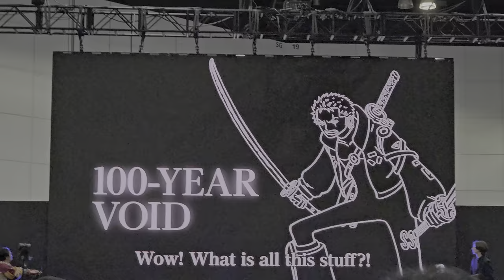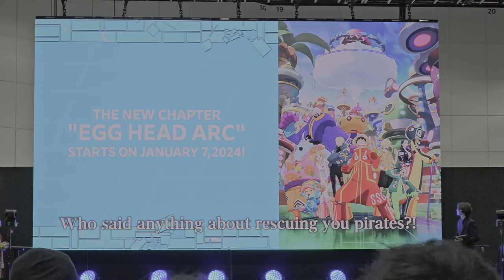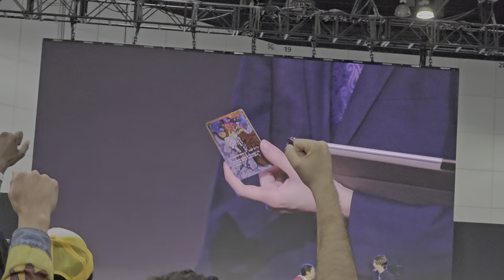Bandaifest 23-24 World Tour kappei Yamaguchi voice of Usopp